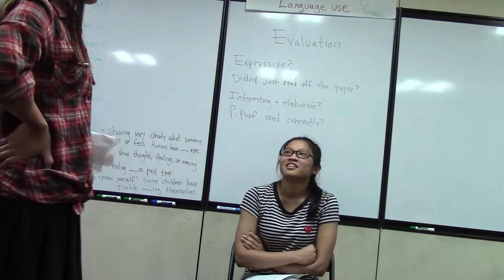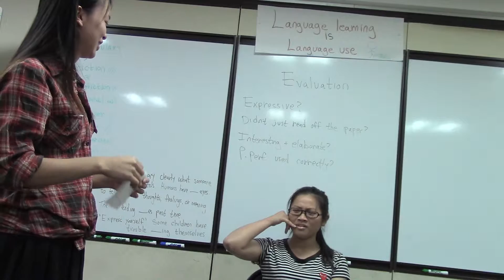Emma and Tammy - Present perfect role play